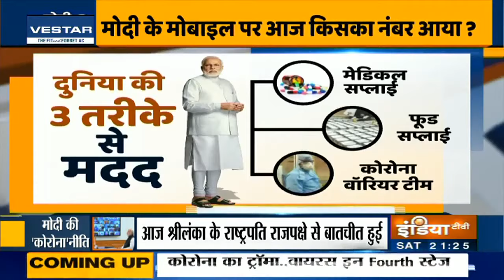Special Report: प्रधानमंत्री मोदी की 'इंटरनेशनल' कोरोना निति